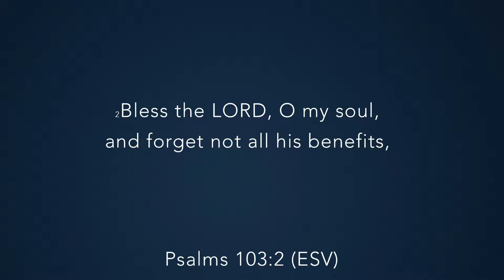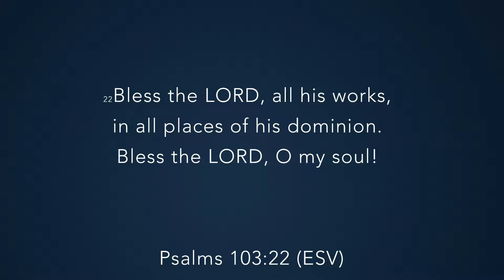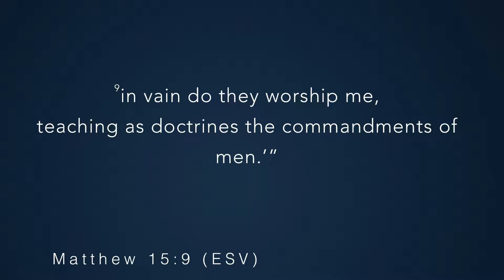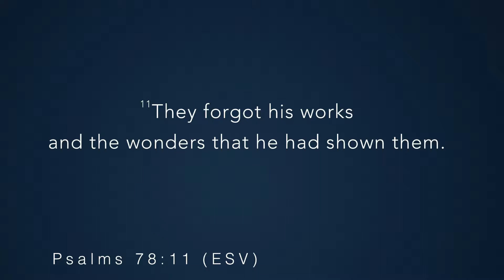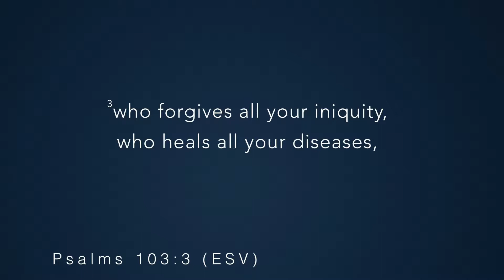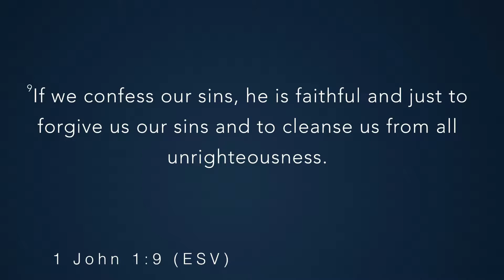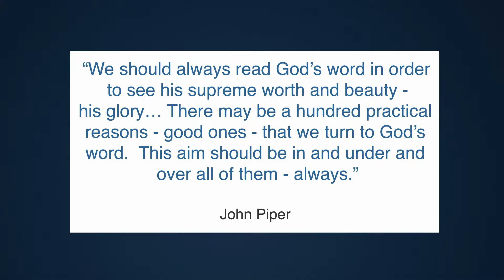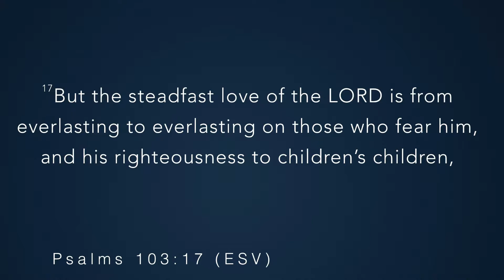Worship God, My Soul